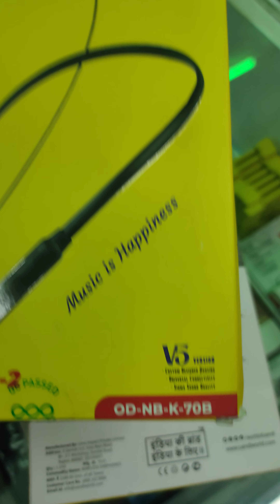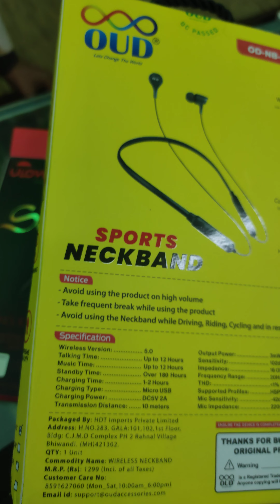OUd 12 hrs U Love 4 madal wireless 25